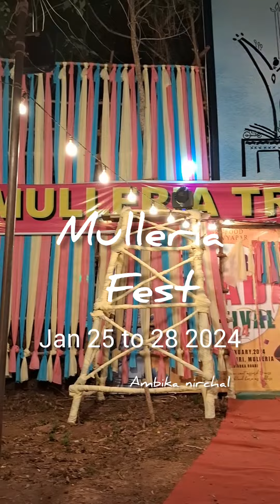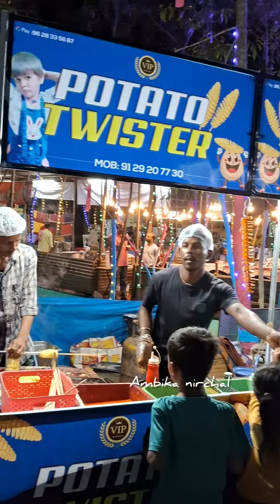ಮುಳ್ಳೇರಿಯಾ ಫೆಸ್ಟ್!|ಜನವರಿ 25ರಿಂದ 28ರ ವರೆಗೆ